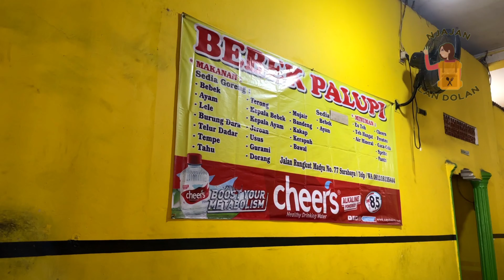AYAM GORENG BUMBU KUNINGNYA HMM || BEBEK PALUPI RUNGKUT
Bebek Palupi :

Bebek Palupi adalah rumah makan dengan beragam menu lezat menggugah selera, tempat ini sangat cocok digunakan tempat singgah setelah rekreasi. Nuansa pada restoran ini pun sangat nyaman, sehingga akan cocok untuk acara makan bersama kerabat dan keluarga.

Untuk yang ingin berkunjung ke rumah makan Bebek Palupi, cek terlebih dahulu. Mengenai harga, lokasi, daya tarik hingga tips berkunjung ke sana.

Bebek Palupi Rungkut memiliki beragam sajian dengan harga terjangkau, meski begitu untuk perkara rasa tidak perlu diragukan lagi.

Anda dapat mengunjungi sesuai jam buka yang berlaku, pastikan untuk mengetaui lokasinya secara jelas sebelum berkunjung ke sana.

Lokasinya yang berada di keramaian membuatnya mudah diakses menggunakan kendaraan umum. Menariknya, warung Palupi juga dekat tempat pusat keramaian, yakni transit bus dan juga kereta.

Resto bebek goreng ini biasanya akan sangat ramai pelanggan ketika pukul 11.00 sampai 14.00. Anda bisa berkunjung di lain waktu itu untuk menghindari keramaian pengunjung.

Orang-orang biasanya akan menghabiskan waktu selama 30-50 menit untuk menikmati aneka hidangan lezat di sini.